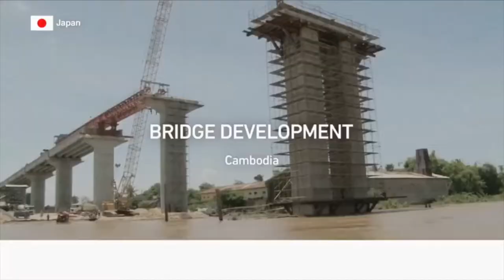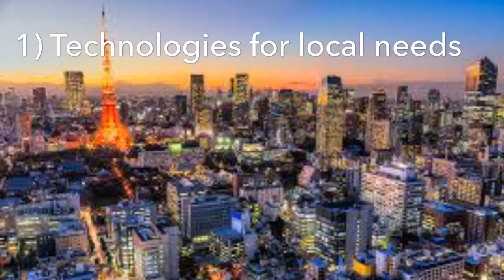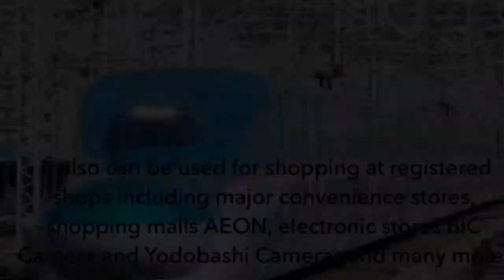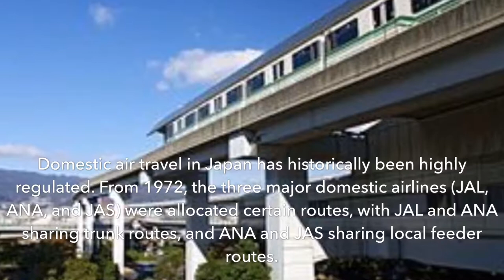Documentary of Japan freight system